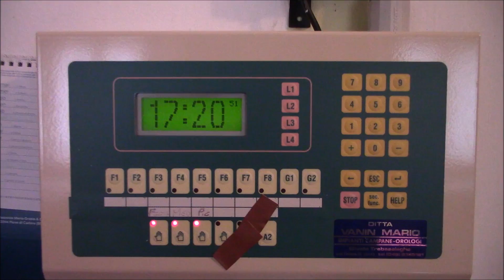Campane della Chiesa di S.Lorenzo in Casada di S.Stefano di Cadore (BL) (03) v.630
Distesa feriale/festiva delle 17:15 con le 2 campane minori (dura 2 minuti) per la messa prefestiva delle ore 17:30.

Concerto di 3 campane alla trevigiana sincronizzata in scala diatonica di Sol Maggiore, fuse dalla De Poli di Vittorio Veneto (TV) negli anni '20-'30, elettrificate dalla Morellato e in manutenzione dalla Vanin di Trebaseleghe (PD):
I: Sol3 (batte i tocchi delle ore)
II: La3 (batte le mezze)
III: Si3

Ed ecco finalmente in rete la distesa che avevo sentito il giorno in cui immortalai il dopli della vicina Costa Non so proprio come mai sia programmata, considerando che da queste parti è il suono funebre, tuttavia so per certo che viene usata anche per le messe feriali: trovandomi in zona (era un giovedì), le sentii suonare in questo modo alle 17:30, 17:45 e 17:50, sempre per 2 minuti. L’unica differenza con i segni della messa prefestiva (la domenica mi pare sia celebrata soltanto alla vicina Costalissoio) è che all’ultimo, 10 minuti prima, è programmato il plenum sincronizzato
Come per la clip precedente, anche qui sono finalmente riuscito ad immortalare l’interno della graziosa quanto piccola chiesetta. Le riprese sono state fatte senza sapere che fosse programmato un altro segno alle 17:20, e non potendo aspettare la fine della messa, ho deciso di effettuarle nonostante il plenum in corso; è forse anche un modo per poter rendere l’idea delle vibrazioni sonore sulla struttura.